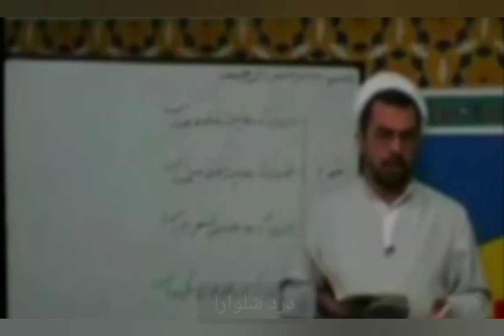توهمات آخوندها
توهمات و پاوه گویی آخوند ها
دستشویی پیامبر و اهل بیت
کسی اهل بیت را ندیده که به دستشویی بروند
درد شلوار
بهشت خورشيد ندارد. از نور دندانهاى حضرت على و زهرا روشن ميشود!؟